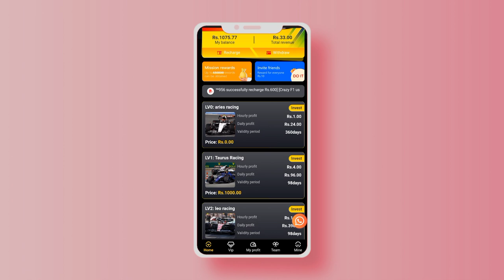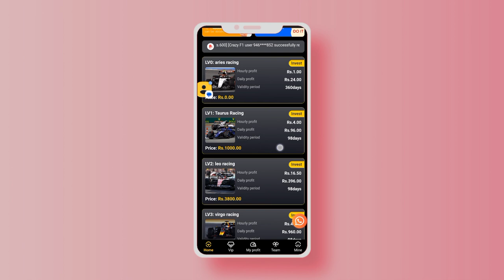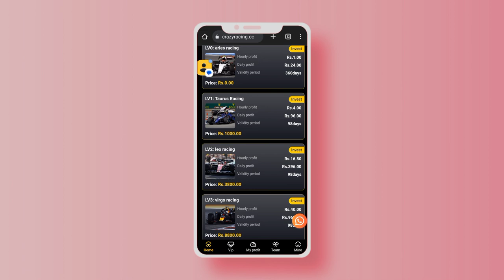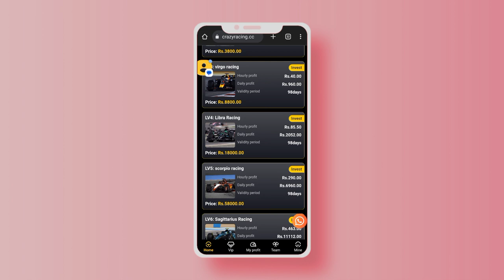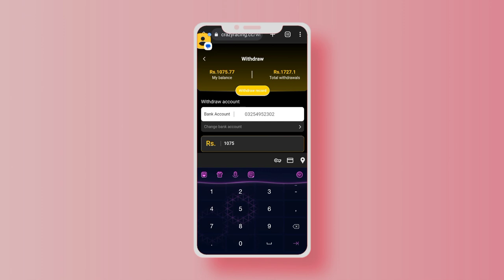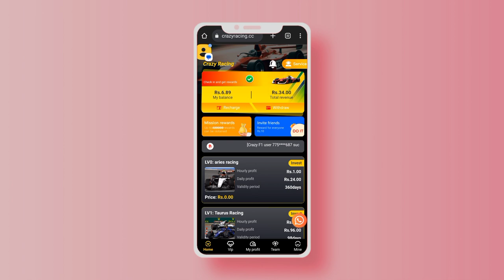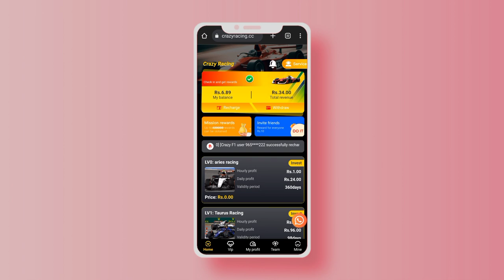🔥Rs 967 Pkr Live Withdraw🔥| Crazy Racing Earning App | Real Online Earning App In Pakistan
Crazy Racing
Crazy Racing Earning App
Crazy Racing Real Or Fake
Crazy Racing Review
Crazy Racing Withdraw Proof
Crazy Racing Earning Website
Crazy Racing New Earning Website
Crazy Racing New Earning App
JLG Vip
JLG Vip Earning App
JLG Vip Real Or Fake
JLG Vip Withdraw Proof
JLG Vip Earning Website
JLG Vip New Earning App
JLG Vip New Earning Website
JLG Vip Review
NBA League
NBA League New Earning App
NBA League Earning App
NBA League Review
NBA League Real Or Fake
NBA League Withdraw Proof
NBA League Earning Website
NBA League Kia Hai
NBA League Se Paisy Kese Kmayen
NBA League New Earning Website
5g Logistics
5g Logistics New Earning App Today
5g Logistics Review
5g Logistics Real Or Fake
5g Logistics Withdraw Proof
5g Logistics New Earning Website
5g Logistics Earning Website
5g Logistics Earning App
5g Logistics Se Paisy Kese Kmayen
5g Logistics Kia Hai
Lam Earning app
Lam
Lam Withdraw Proof
Lam App
Lam Real or Fake
Lam Withdraw issue
Lam Withdraw On 23 October
Lam Latest Updates
Lam Earning Website
Lam Se Paisy Kese Kmayen
Lam Kia Hai
Gtm
Gtm app
Gtm App Review
Gtm Earning Website
Gtm Kia Hai
Gtm Se Paisy Kese Kmayen
Sra Earning App
Sra Review
Sra Real Or Fake
Sra Withdraw Proof
Sra Earning Website
Sra Se Paisy Kese Kmayen
Sra Kia Hai
Sra App Review
Sra
rrt.cc
rrt.cc real or fake
rrt.cc App Review
rrt.cc Withdraw Proof
rrt.cc Earning App
rrt.cc Earning Website
rrt.cc Se Paisy Kese Kmayen
rrt.cc Kia Hai
earning website
online earning
earn online
earning website
300 pkr signup bonus new online earning app withdraw jazzcash easypaisa